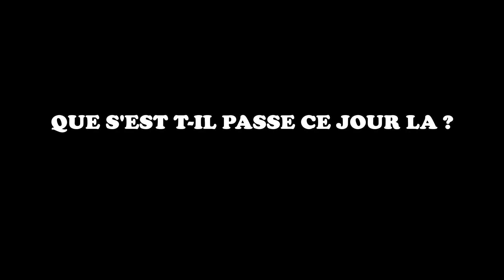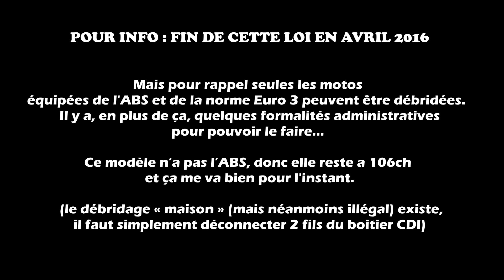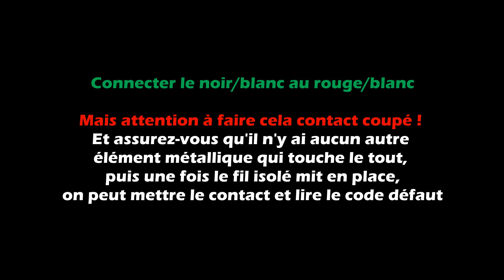Code défaut C28 GSXR / Error code C28 STVA GSXR [ENG SUB]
Quel était le soucis sur mon GSX-R en août dernier ?
Les explications ici  ! With English Subtitles.